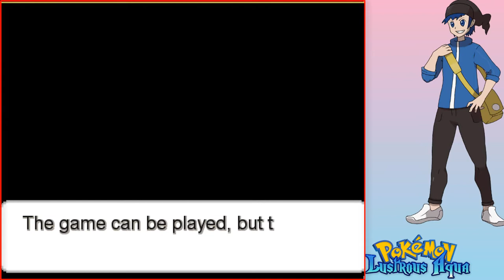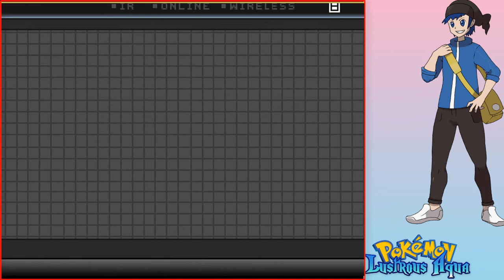Pokemon Lustrous Aqua | FUNNY MOMENTS | STARTER POKEFAKEMONS | EP01